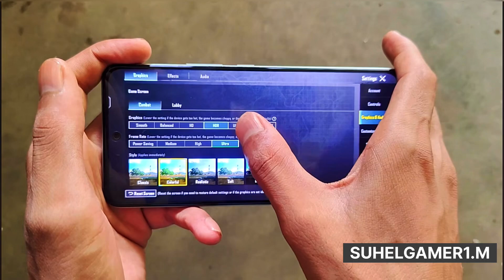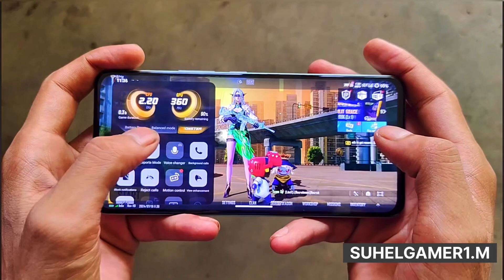🔥I QOO Z9 5G BGMI PUBG TEST WITH FPS METER /Best gamming phone under 20k 😱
Hi guys welcome to new video
I QOO z9 5G
I hope like 👍 you

Support everyone